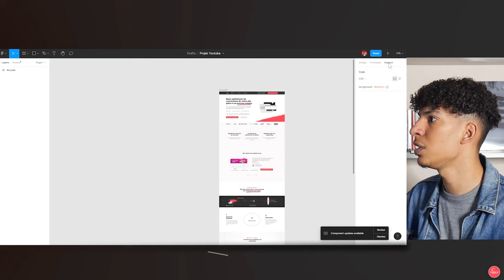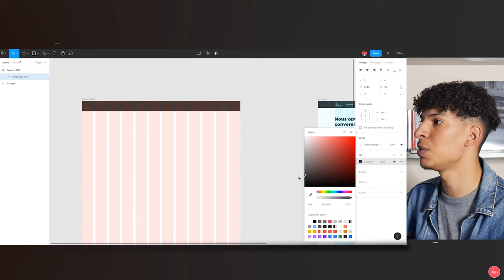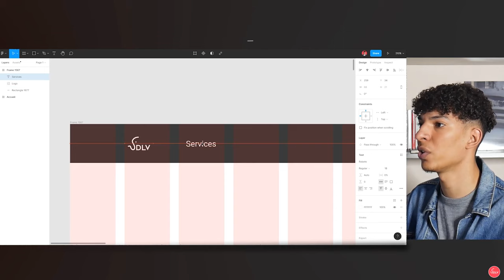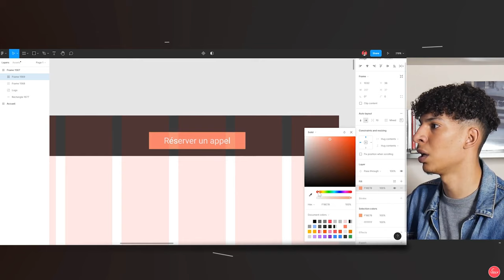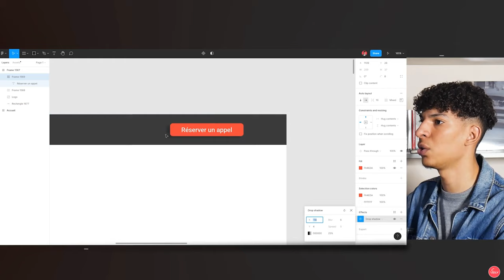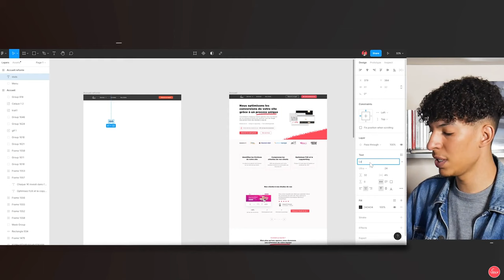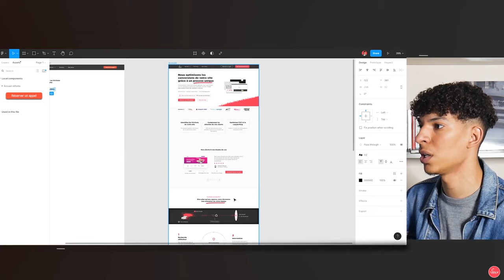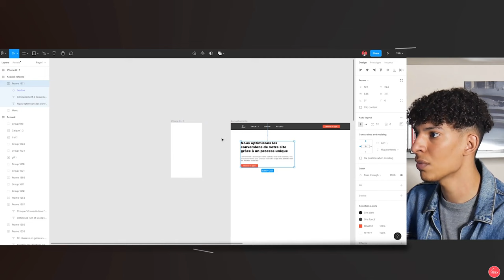Tutoriel Figma UX/UI : comment designer une maquette de site web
Dans cette vidéo, je vous présente les bases pour maîtriser Figma et commencer à créer des maquettes de sites web.
😉 Bon visionnage !

🎁 5 cours vidéo pour apprendre à booster vos conversions

💎 Formation premium (50 cours vidéo, études de cas, templates, check-lists, etc.)